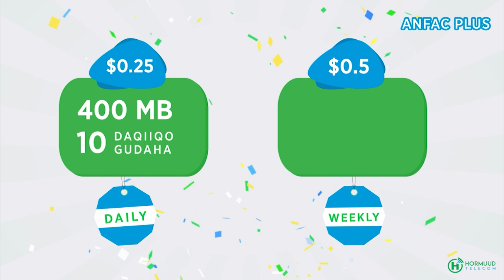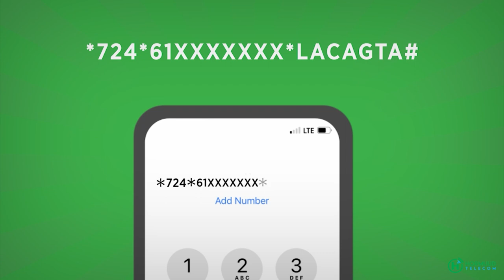Ehelka bashiir Raagge shiiraar oo ku eedeeyey wasiirka Amniga